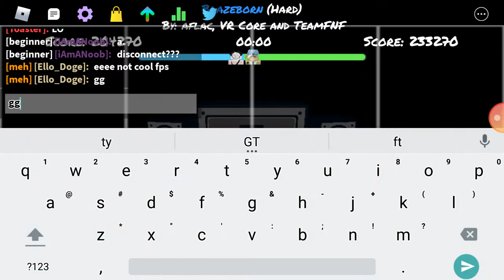Playing with a random in Funky Friday (Roblox)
Playing with a random in Funky Friday on Roblox!